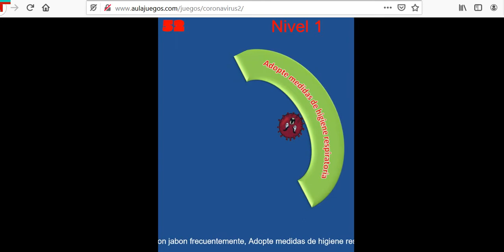juegos del coronavirus - covid - 19